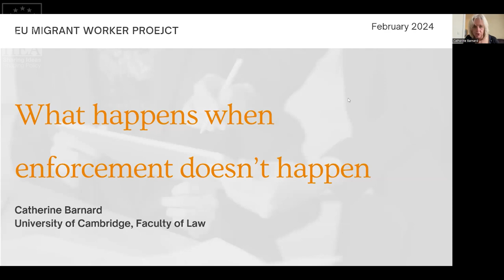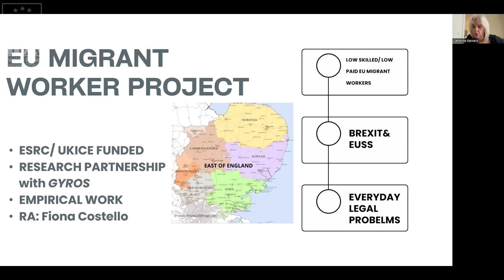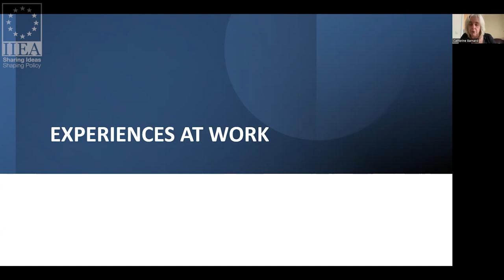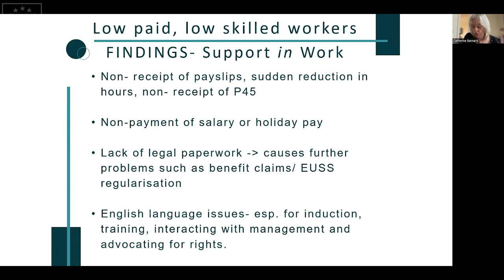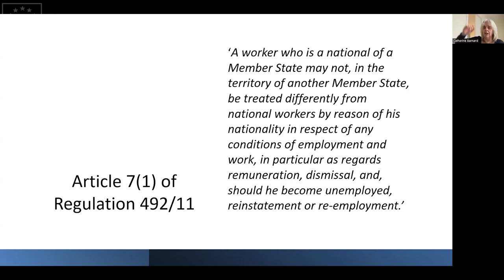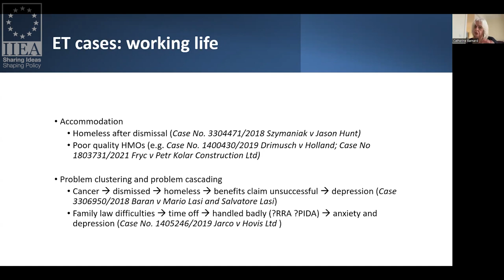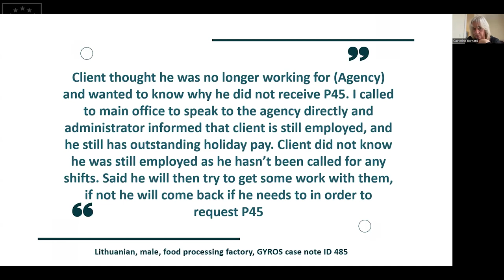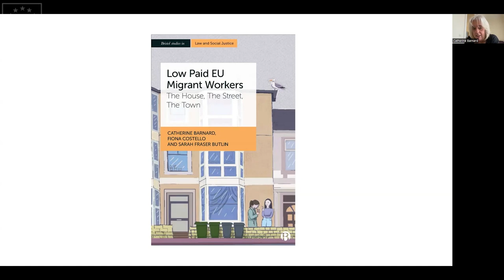What Happens When Enforcement Doesn’t Happen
Great Yarmouth in Norfolk is probably a town you have never heard of, but it has a large population of EU migrant workers who came to the UK before Brexit to work in chicken factories and on farms. We wanted to know about their lives especially their working conditions. The working conditions were not good, and harassment and bullying were common. We were interested to know what they did about this, did they actually enforce any of their employment rights and if not, why not? In her address to the IIEA, Professor Barnard answers the question: “What Happens When Enforcement Doesn’t Happen: The Implications for the Individuals, for Other Employers and for The State.”

About the Speaker:

Catherine Barnard is Professor of EU law and Employment Law and senior tutor and fellow of Trinity College, Cambridge. She is the author of EU Employment Law, The Substantive Law of the EU: The Four Freedoms, and European Union. She is a member of the European Commission funded European Labour Law Network (ELLN). She is also a Senior Fellow of the UK in a Changing Europe (UKCE). Her work focuses on the legal issues around migration, together with the legal and constitutional issues associated with Brexit, in particular examining the Withdrawal Agreement and the Trade and Cooperation Agreement.

Recored on the 5th of March 2024